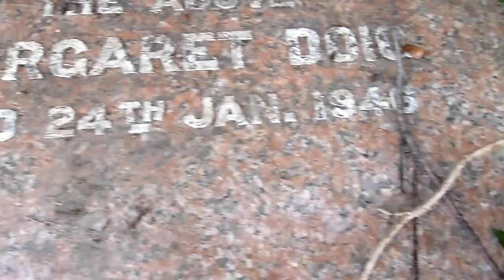Doig Ancestry, Glasgow, Scotland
Cathcart Cemetery